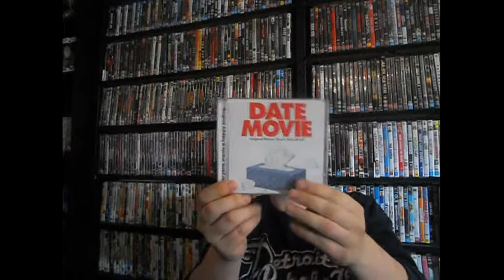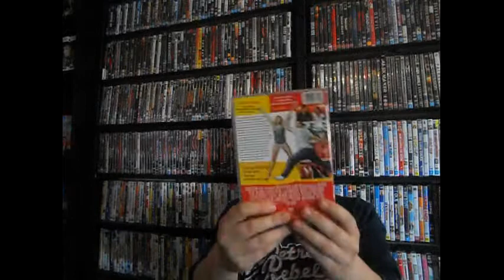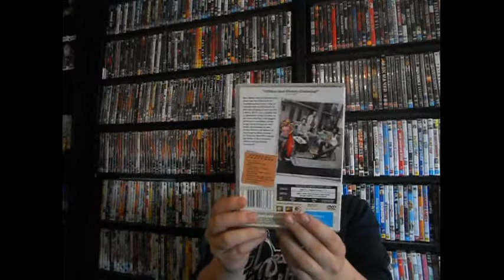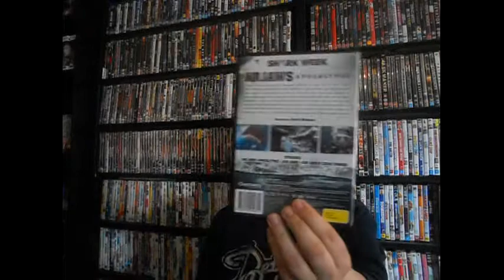DVD/BLURAY UPDATE: 30TH OCT 2014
I will show you some of the dvds & blurays i have picked up over the last 3 weeks.